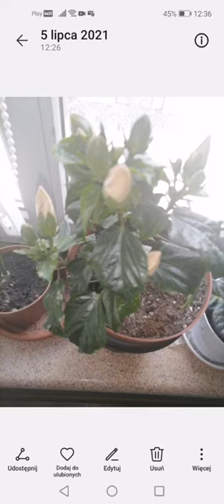Jak pielęgnować hibiskusa